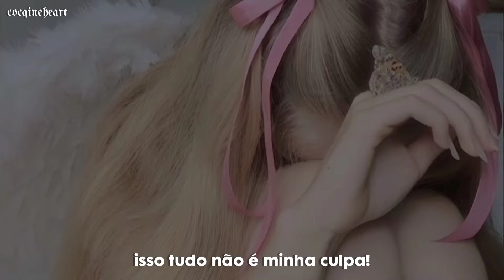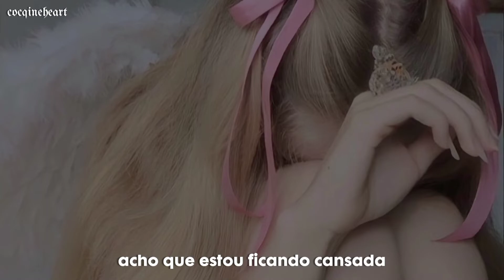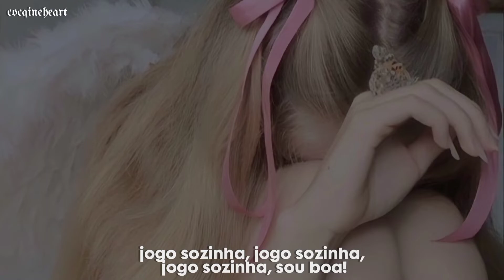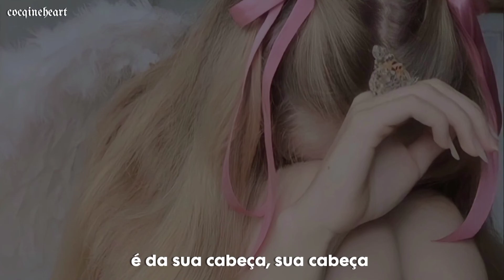watamote ending - dou kangaete mo watashi wa wurukunai (tradução/legendado)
lyrics/letra

kaiwa ga tsuzukanai na
naze da dou shite da?
aho da?
soro de kaeru michisugara
aisatsu sae mo dekinai sa
matte mo satte mo kawaranai
sou da! kore kara da ze?
netto de zenbu ga kanketsu de
koe o dasu no hisashiburi
ame mo hare mo kawaranai
sou ka! warui no jibun ja nai
hima da yo nan da yo
hitori ga nan da yo
honki o dashitara
mote makuru yo
kagami yo kagami shoujiki waretai ka?
iranai omare iranai
kagami yo kagami shoujiki sugiru darou!
kikoenai furi
utsuranai no wa kokoro no utsukushisa
mousou sore wa mousou
utsutteru no wa saenai jibun dake
genjitsu o shire!

ashita mo onnaji kinou
naze da dou shite da? aho da!
hitorigoto ga hitorigoto ga hitorigoto ga tomaran
dareka dareka dareka dareka hanasou ze
hitoribotchi de hitoribotchi de hitoriwarau
nanka nemuku naru na
hitoriasobi hitoriasobi hitoriasobi joutou
dare ga dare ga dare ga dare ga warui nda?
nan da, warui no jibun ja nai
sanagi wa mezamete bichoucho ni naru zo
honki wa soko kara
mote makuru na
osora yo osora watashi wa iketeru ka?
shiranai sonnan shiranai
osora yo osora watashi o terasu nda!
terashite mo muda
ashita wa chigau jibun
kitto sou na nda yume ka?
kaiwa ga tsuzukanai na (daaremo kiicha inai)
kagami to kaiwa suru ka (kagami yo kagami yo kike)
ashita wa ashita no jibun (sanagi wa kitto sanagi)
ashita wa suteki na jibun yume ka?
iranai omare iranai
kikoenai furi
genjitsu o shire!